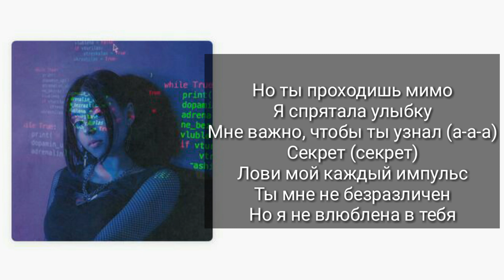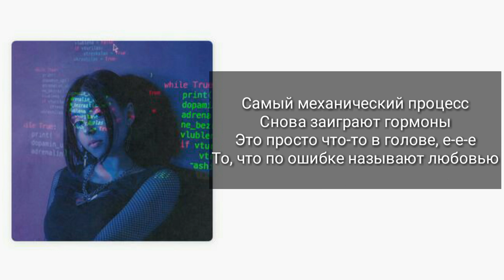Текст песни Дора - Втюрилась